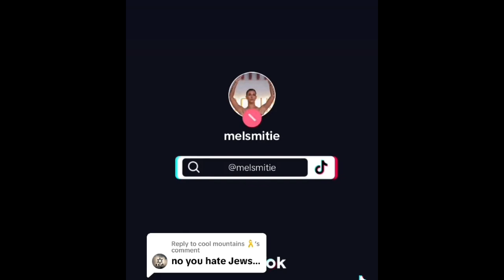🇺🇸✡️ Rabbi Roly Matalon calling on American Jews to speak up 🇵🇸